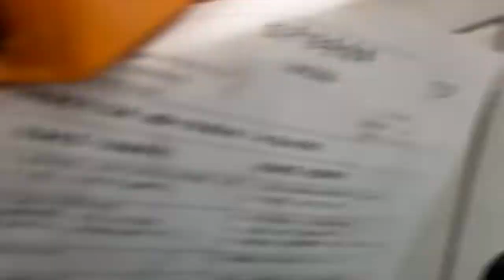Single Side Silicon Coated Paper Roll To Sheet Cutting Machine With Simple Plate Collector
This model machine can cut kinds of materials into sizes of sheets, non-woven fabric, paper, printed paper, laminated paper,adhesive sticker paper, etc, materials works on well with this machine.